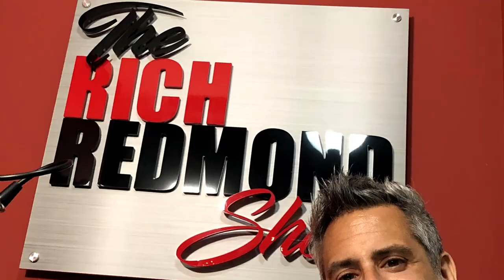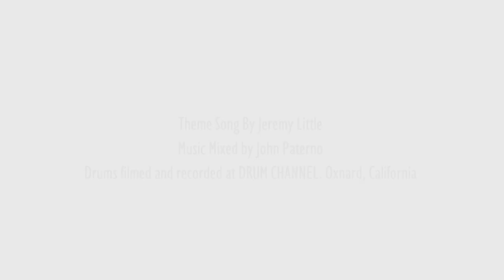"The Science of Groove": Adam Gust: Ep. 179: The Rich Redmond Show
Adam Gust was raised in the cold of Minnesota, studied music in the heat of the University of North Texas, and has enjoyed a diverse freelance musical career of world touring and session work and teaching in just-right Los Angeles since 2000. After a humbling decade of recovery from a career-threatening injury, Adam acquired a unique expertise, empathy, and voice that inform his lessons and masterclasses.

Adam's journey of relearning how to practice has helped him to stumble upon highly effective student based progressive learning strategies. Adam is excited to share his story of evolution from the ’back of beyond’ as he explains how he implements technology and new academic ideas while re-assessing traditional forms of drum instruction.

"You will only get as good as you feel"- Adam Gust

Especially for drummers, technique is about feeling music. It is a measure of how well your mind and body allow your heart to project out through the drums. Therefore, a student's focus is on sensation, posture, symmetrical rhythmic movement, and balance. Employing these systematic mindful practices nurtures our joy of playing and promotes our improvement as musicians and as humans.

Some Things That Came Up:

-1:30 Adam and Rich attended The University of North Texas
-5:00 Adam, Rich and Luke Adams played in the Dallas band Random Axis
-5:30 Adam moved to LA in 2000
-6:30 The Red Elvis’ was Adam’s first touring gig, which he kept for 8 years. Before that, lots of Cumbia gigs in East LA
-7:30 Played Russian Surf Rock on LIVE AID in Red Square
-10:00 Developing a drum DVD in 2010
-10:40 Adam’s life-changing events
-11:30 Adam’s TedX talk “The Science of the Groove” was presented at The University of Mississippi
-14:00 A 6 year period of reducing tension the manifested in the body
-17:30 Mental toughness supported by emotional toughness
-19:30 Being accepted into a 3 year training program
-24:30 Polyvagal Informed Drumming. TRAUMA acronym. Teaching Resilience And Understand Mindful Awareness.
-32:00 We are only conscious of .0004% of all the sensory information in our body
-46:00 Our nervous system remembers
-52:20 Helping clients with aging and losing identity as a drummer
-54:10 “Breath” by James Nestor, “The Body Keeps he Score”, “I Don’t Want To Talk About It”
-56:00 The work of Dave Elitch and the Alexander Technique
-61:20 “Your feel starts when you walk in the room”! -Joel Taylor
-65:00 Adam did catering for American Movie Classics as an early day job
-66:30 Select Tracks movie for tv and film
-67:00 A full eclectic calendar of diverse artists
-71:00 “The Fave 5”

Follow Jim:
Follow Rich:
Facebook.com/RichRedmond
Twitter.com/RichRedmond
Instagram.com/RichRedmond
Linkedin.com/in/richgrooveboyredmond